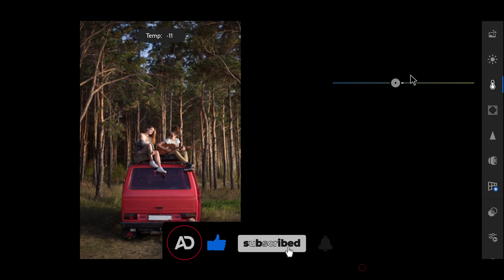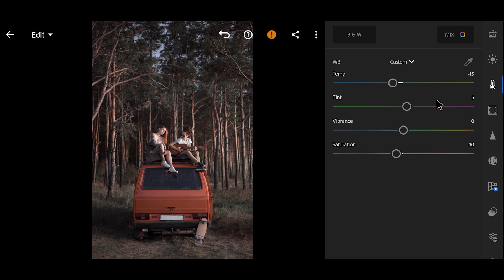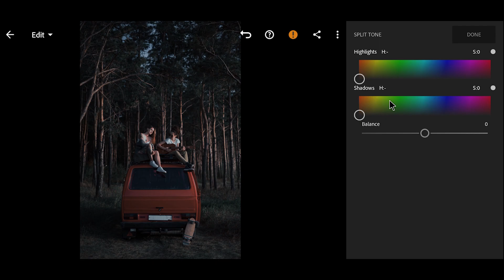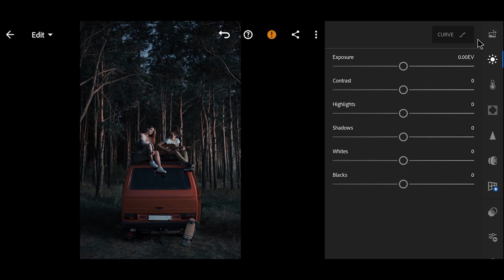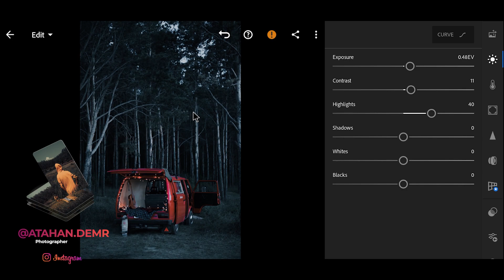Lightroom Mobile Tutorial | How to edit Murky Presets | Free Lightrom Mobile Presets [ NO PASSWORD ]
Lightroom Mobile Tutorial | How to edit Murky Presets | Free Lightrom Mobile Presets [ NO PASSWORD ] - Free DNG Lightroom Murky Presets

In this channel, you can learn about lightroom free presets, lightroom photo editing tips and lightroom tutorial.

In this video, I aim to give your photos stunning effects and show how you can create different hues with lightroom mobile.
You can write your questions or new color suggestions in the comments section.

✖ ATTENTION ✖
Since the light level of each photo is different, manual adjustments to the preset are required!

                   AD Presets Store

00:00 Preview
00:30 Murky Presets Editing
06:21 Examples